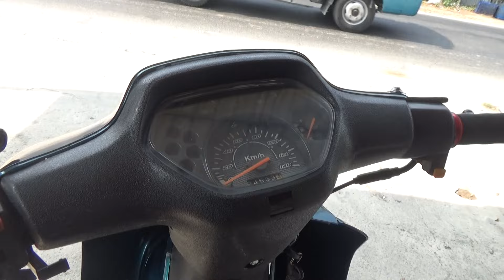🏍 wave thái 50cc 💰 10.5tr ☎️ 0974.735.753